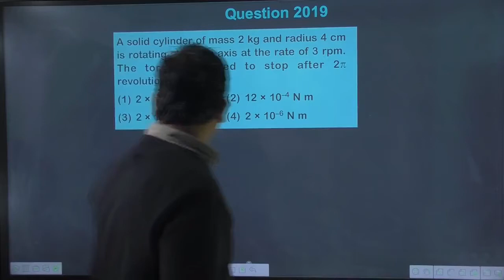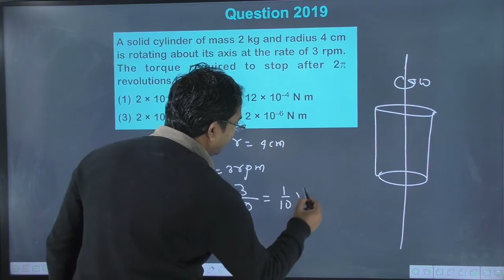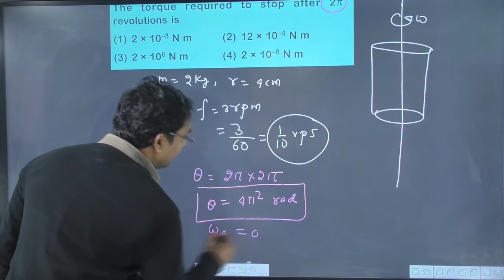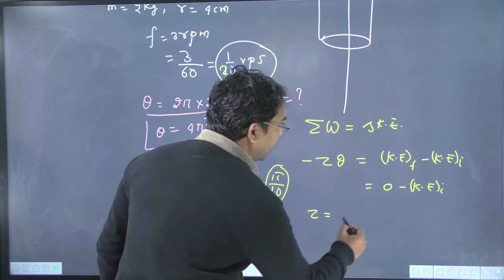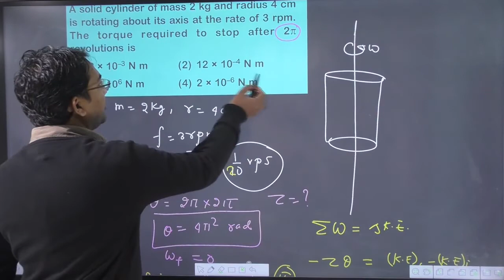A solid cylinder of mass 2 kg and radius 4 cm rotating about its axis at the rate of 3 rpm. The